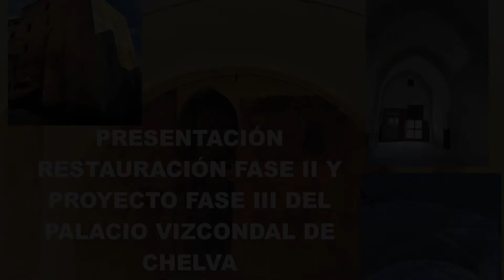1/5 Gustavo Fombuena. Presentación Restauración del Palacio Vizcondal de Chelva 1-6-2019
Una vez mas pudimos ver como la Fundación Maria Antonia Clavel de Chelva trabaja y avanza en la restauración del Palacio Vizcondal, ó La Posada como también se le conoce.
Fue una presentación-charla perfecta, por grandes profesionales y muy, muy bien explicado los trabajos que han realizado cada uno de ellos, todo bien documentado y con imágenes representando sus trabajos, felicitarles por la sencillez de su vocabulario donde escuchando y a través de las imágenes hemos podido comprender y aprender este trabajo tan interesante que realizan, y también agradecer esas notas de humor que nos han sacado a todos una sonrisa y han amenizado la charla, el tiempo ha transcurrido volando en todas las intervenciones.
Aquí os dejo mi granito de arena y modo de colaborar con vosotros.
Serán cuatro videos, el sonido es algo regular, pero con atención se entiende perfectamente.
1-Gustavo Fombuena. Presidente de la Fundación María Antonia Clavel Chelva.
2-Juan José Ruiz. Director Cultural Fundación María Antonia Clavel Chelva.
3-Tirso Ávila. Arquitecto Director Fundación María Antonia Clavel Chelva.
4-Ricardo Cristal. Arqueólogo Fundación María Antonia Clavel Chelva.
5-Proyecto de recuperación del Palacio Vizcondal de Chelva 1-6-2019-Fase IV
Todos muy interesantes y os invito a que los veáis y disfrutéis tanto como yo al escucharlos y luego haciendo los videos.
De siglos, técnicas de construcción, arcos, evolución histórica, antecedentes,caballerizas….todo esto lo aprenderéis escuchando los videos.
Un saludo.